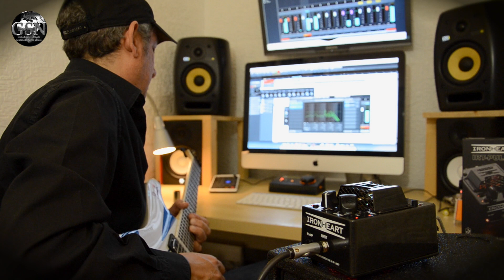Laney IRT-Pulse Tutorial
Frank Caruso plays Ibanez S570 "Devilspace Custom" by Fabio Gobbi & Migi.